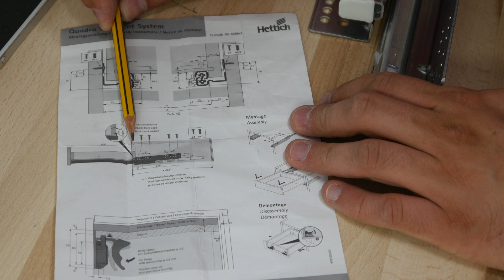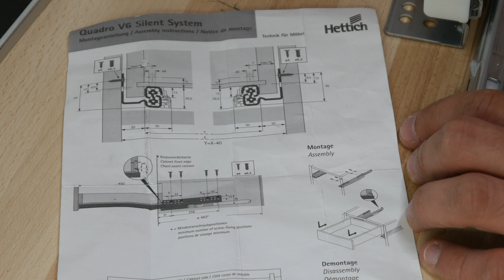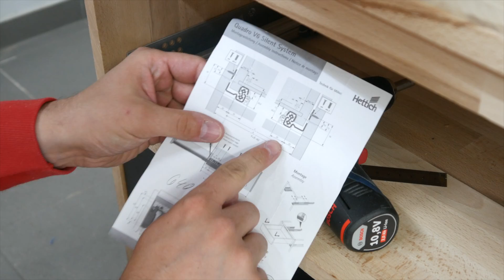Stabilen Schubkasten schnell und einfach selber bauen - Anleitung -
🔻 INFOBOX  (hier findest du alle wichtigen Info's) 🔻

✘ Material*
→ Quadro V6 Vollauszüge

➡️ MEIN NEUES WERKZEUG*
→ Kraftschneider BiCut
→ Diamond Bit-Sortiment

✘ Güsntige Anschaltautomatik*

🛠 Maschinen*
→Kappsäge GCM 12 GDL
→ Kreissäge Bosch GTS 10XC
→ Güde Standbohrmaschine
→ Güde Schleifbock
→ Bandschleifer Bosch

🔨 Druckluft-Geräte*
→ Makita Druckluftnagler
→ Güde Kompressor

🔨 Handwerkzeug*
→ Wera Schraubenschlüssel Set
→ Hazet Schraubendreher Set
→ Würth Zebra Knarrenkasten
→ Wiha Kombiklinken-Satz
→ Bosch Glue Pen
→ Stanley Handhobel
→ Gestellsäge Ulmia
→ Stecheisen Set

🛠 Werkzeug*
→ Digitaler Winkelmesser
→ Forstner Bohrer Set